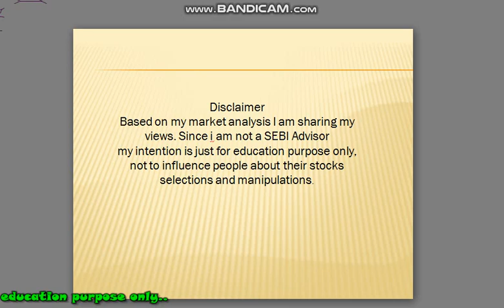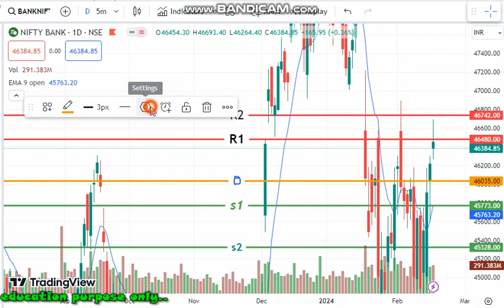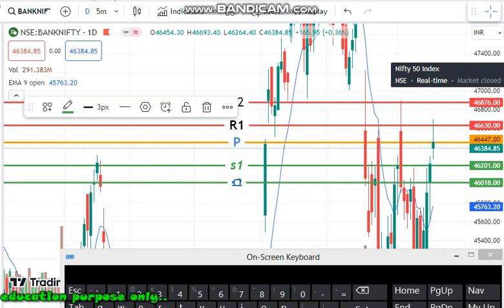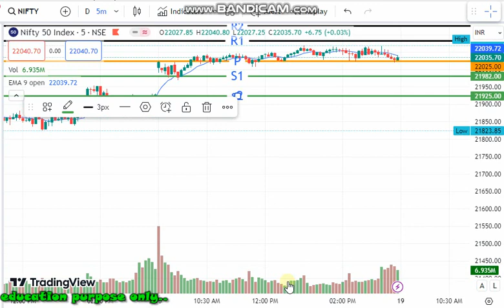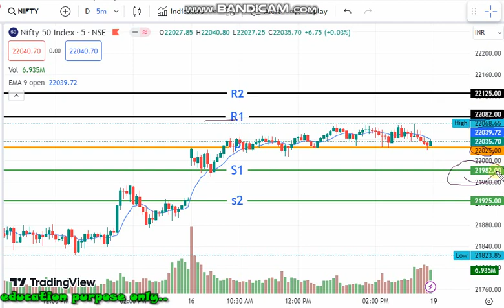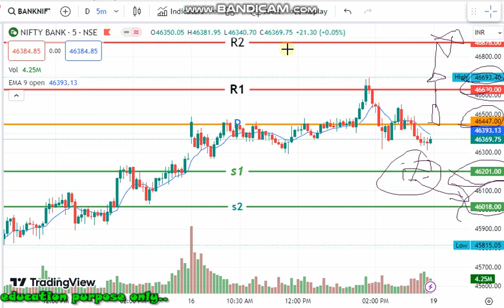19-02-24 nifty banknifty support resistance level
அனைவருக்கும் வணக்கம்